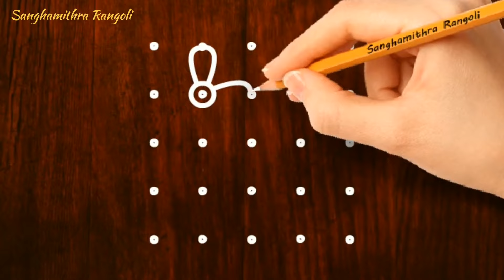easy 5x5 చుక్కల ముగ్గు | 5x5 dots rangoli easy to learn & draw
easy 5x5 చుక్కల ముగ్గు | 5x5 dots rangoli easy to learn & draw | ‎@Sanghamithra Rangoli